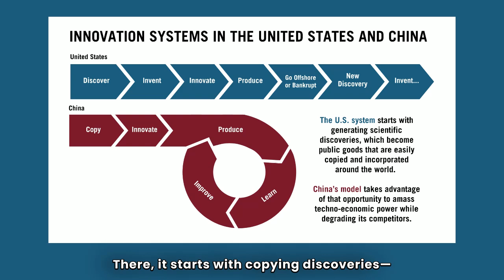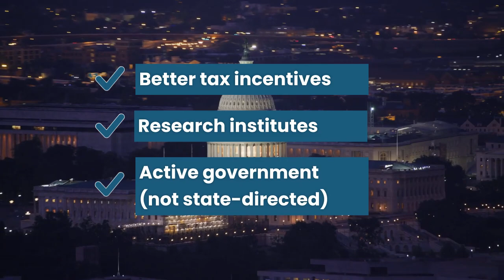Can China Innovate?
There may be no more important question for the United States vis-à-vis the economic and technology challenge it faces from China than whether China is becoming a real innovator: If China remains largely a copier, then there is less of a threat to the United States and allied technology economies. But if China has advanced to the point where it can develop new-to-the-world innovations faster or at roughly the same pace as the United States and allied nations, then its potential to displace U.S. and allied technology-based companies and capabilities is much greater.

So, to answer the question “Can China Innovate?”,  ITIF investigated China’s innovative capabilities in 10 industries: robotics, chemicals, nuclear power, semiconductors, display technologies, electric vehicles and batteries, artificial intelligence, quantum computing, biopharmaceuticals, and machine tools. And while the evidence suggests it hasn’t yet taken the overall lead, it has pulled ahead in certain areas, and in many others Chinese firms will likely equal or surpass Western firms within a decade or so.